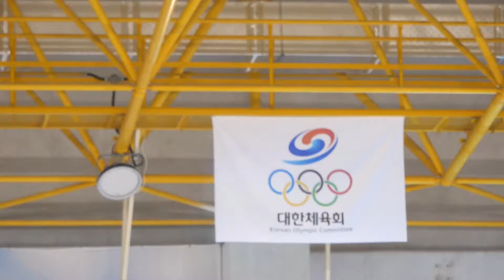조서현 | FS | 2019-08-01 교보생명컵 꿈나무 체육대회 피겨 | 경기번호 66. 여자 2급 4학년 5조 1 | 광명광성초 4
2019 Kyobo life insurance Dream Tree Cup - Figrure Skating (Day 1)
(Aug. 01) 2019. Admiral YI Sun-sin Ice Rink | 370-42 Nambu-ro, Onyang 6(yuk)-dong, Asan-si, Chungcheongnam-do, Republic of KOREA (South)
제35회 교보생명컵 꿈나무 체육대회 피겨 | 교보생명컵 피겨 꿈나무대회
아산 이순신 방상장 | 충청남도 아산시 온양6동 남부로 370-42